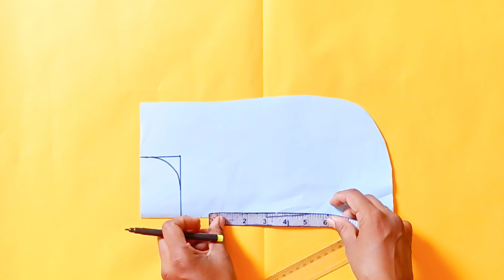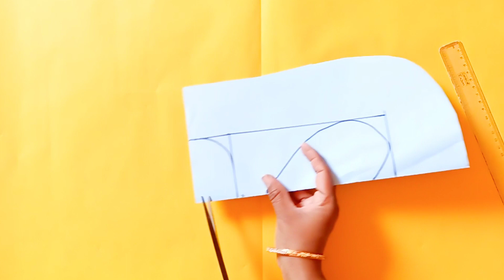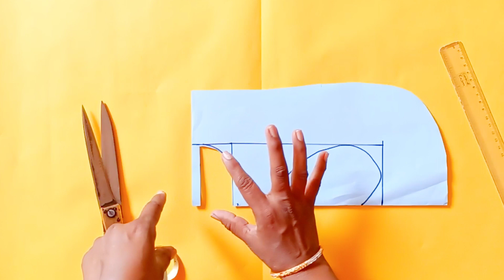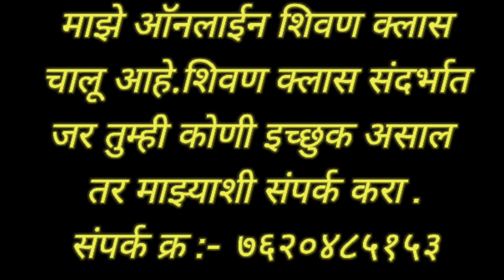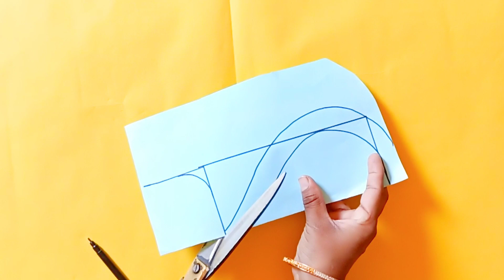🤗कॅनव्हसचे अवघड बोटनेक शिका सोप्या ट्रिकने 🤔 CANVUS HARD BOTNECK DESIGN CUTING IN EASY TRICKS😇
नमस्कार ,
तुम्ही सर्व ,माझे व्हिडिओ वेळच्यावेळी बघून जो मला सपोर्ट केला आहे त्यासाठी सर्वांचे खूप खूप आभारी आहे. तसेच माझे FACEBOOK PAGE LINK आणि INSTAGRAM ACCOUNT पण लिंक शेअर केलेली आहे. तुम्ही त्याही अकाउंटवर वेगवेगळे नवीन व्हिडिओ बघू शकतात आणि जर तुमच्या काही अडचणी असतील तर तुम्ही त्या मला कमेंट मध्ये विचारू शकतात. तसेच कोणाचे अर्जंट ब्लाऊज शिवून हवे असतील तर सर्व प्रकारचे कोणतेही ब्लाऊज तुम्हाला कमी दिवसात लवकरात लवकर कुरियर द्वारे शिवून मिळतील .
७ ६ २ ० ४ ८ ५ १ ५ ३    -  मी दिलेल्या या  नंबर वर तुम्ही संपर्क करून सर्व माहिती मिळवू शकतात.

                           --- xoxoxoxoxoxoxoxoxoxoxo ---

                            --- xoxoxoxoxoxoxoxoxoxoxo ---

                           --- xoxoxoxoxoxoxoxoxoxoxo ---l